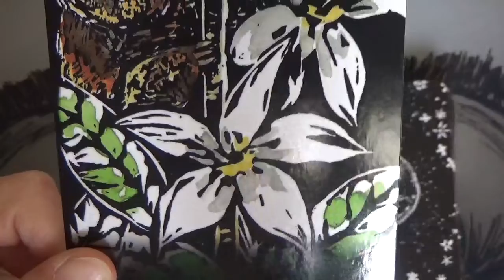1 Card Daily Message 💛🦋🪷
Deck used: Flowers of the Night by Cheralyn Darcey.
I have reviewed this beautiful deck on my channel. You can find the link to the video here (the info on how to get it is in the description box of the review😉)

Claude xxx